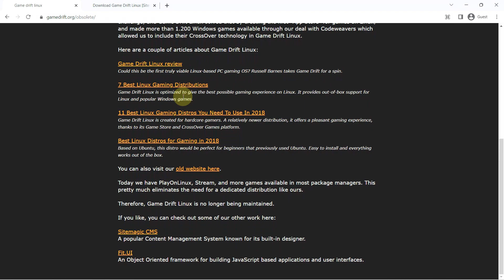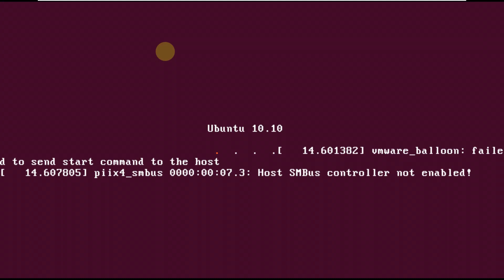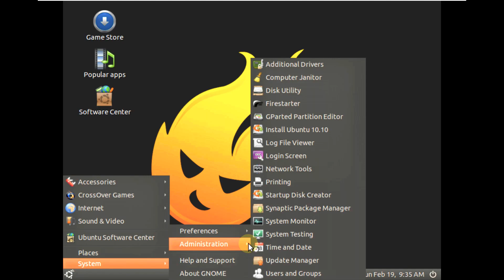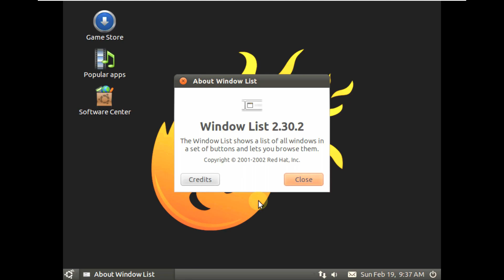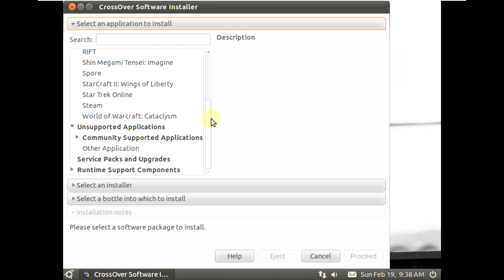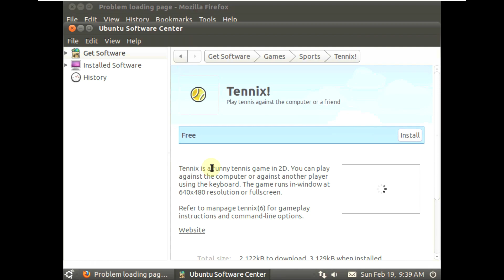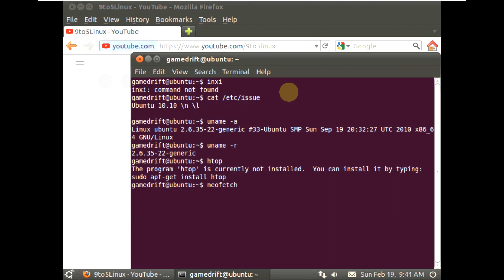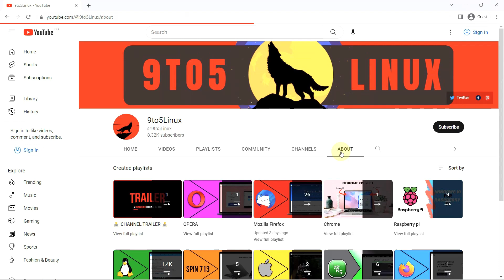Best Distro for the Gaming World 2023??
In This Video We Are Looking At Game Drift Linux. SteamOS may be the most infamous, but Game Drift is a solid choice for anybody in the gaming community. Their comprehensive driver support makes Game Drift ideal for frequent hardware changes.

Own Game Store
CrossOver platform (with access to 1500+ windows games)
Can be installed on HDD or another USB drive

Todays Video - Game Drift Linux!